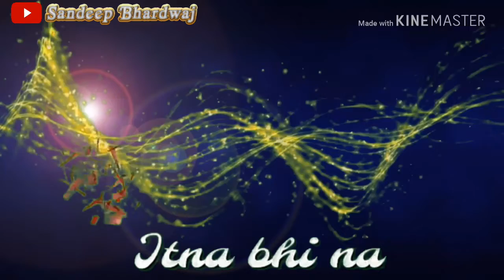Mang ke dekho jan meri New WhatsApp status || Romantic Bollywood Latest WhatsApp status || 2018